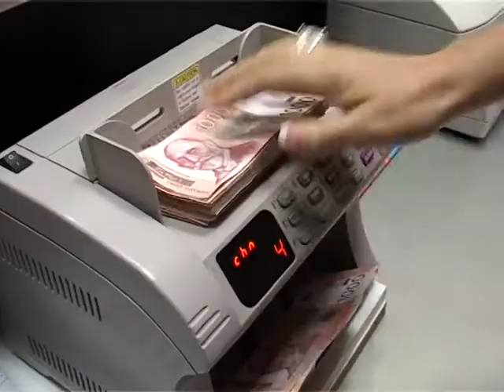15 08 GDP B title